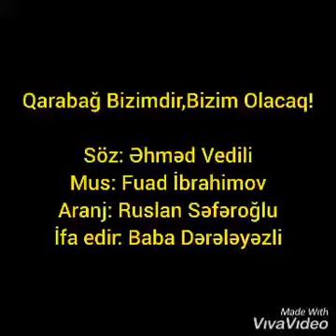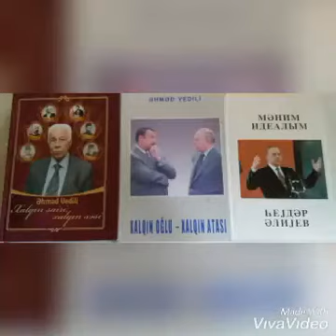Ehmed Vedili. Qarabağ Bizimdir!!